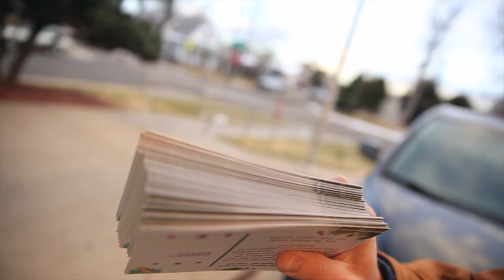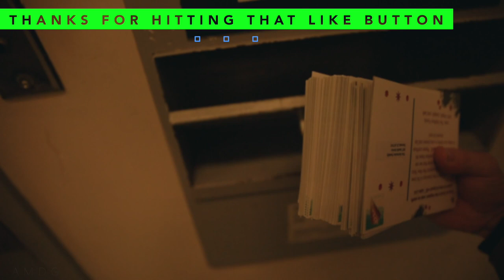It Arrived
📬 snail mail is cool too:

USA

🎧 MUSIC 🎧

GEAR
1. Canon 7D Mark I & Canon 5D Mark III
2. Rode Video Pro Mic
3. SYRP Genie (time-lapse) & Magic Carpet Slider
4. DJI PHANTOM 4 (was stolen)

Cya tomorrow.